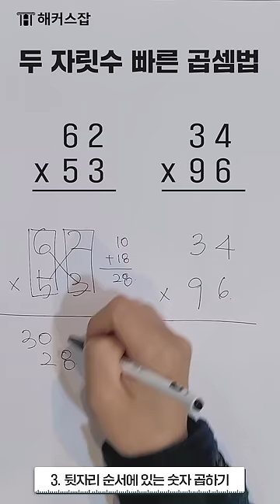5초컷 가능? 두 자릿수 빠른 곱셈법